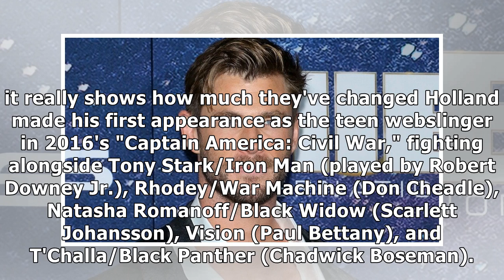Chris Hemsworth says he 'did what he could' to help Tom Holland nab the Spider-Man role: 'We have...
Chris Hemsworth says he 'did what he could' to help Tom Holland nab the Spider-Man role: 'We have a great friendship'